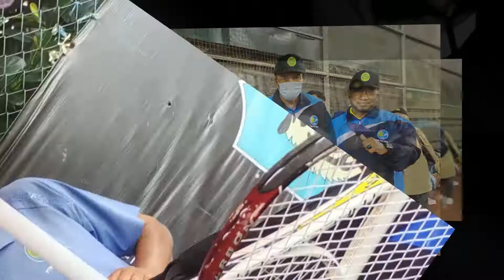Tim PTWP PTA Padang Raih Juara III Nasional Turnamen Tenis Perorangan Piala Ketua Mahkamah Agung RI